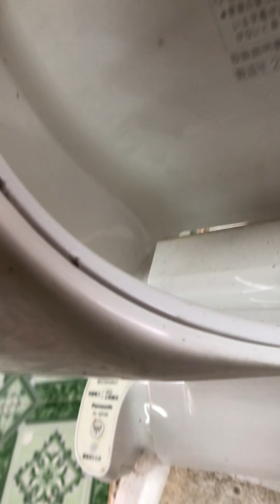Thanh lý nắp bệt panasonic đóng mở nắp tự động giá 2,5 tr